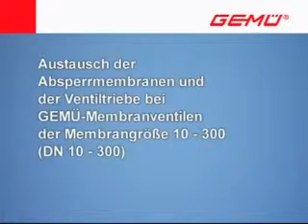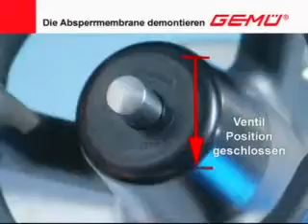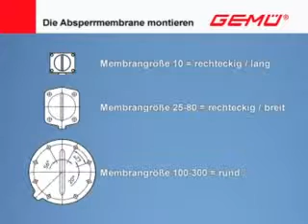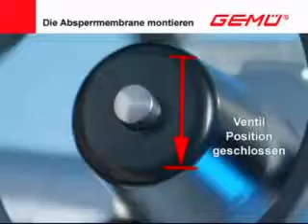Maintenance/Instandhaltung: Membranwechsel DN10-300 [einteilig und 5E] (Deutsch)